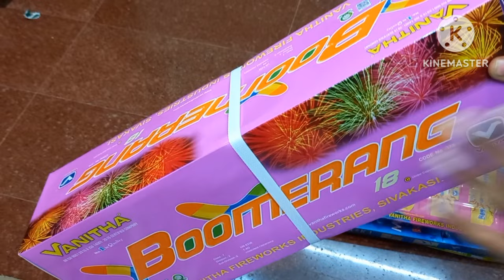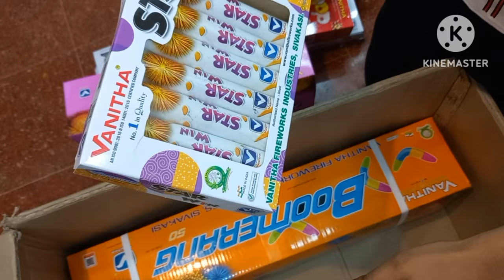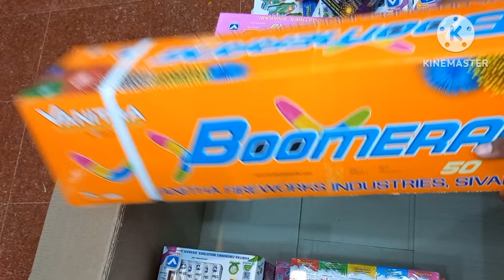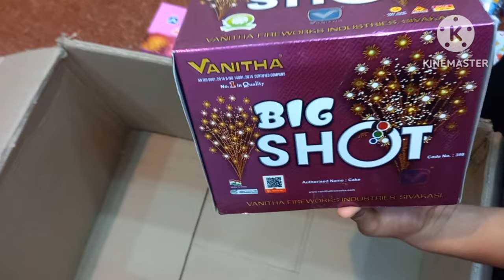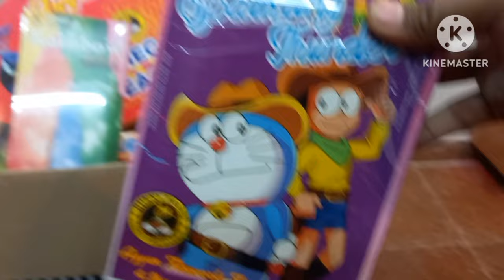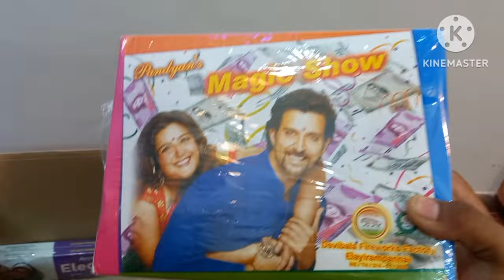Sivakasi Crackers Unboxing | Diwali Crackers 2023 | Affordable price in sivakasi | MCNR